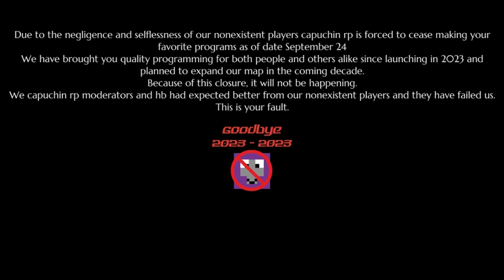SAVE CAPUCHIN RP NOW (FRIEND THORODAN_FIRE ON BEDROCK)